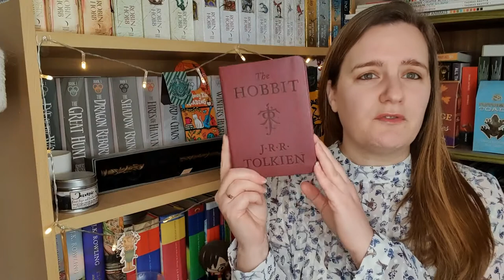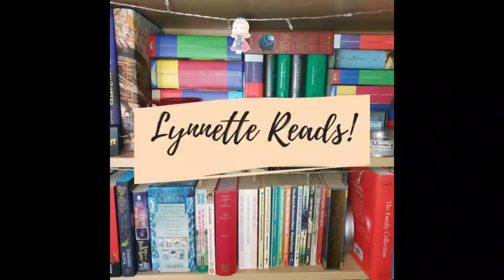The Tolkien Tag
Hey everyone!  So I have completed the Tolkien Tag.  If you want to do this yourself then the questions are listed below.  If you do the tag send me a link to your video so I can watch it too!

Questions
1. How does your Middle Earth story begin?
2. Which is your favourite Middle Earth book?
3. Which is your favourite movie?
4. Movies or Books?
5. Who is your favourite character?
6. Which do you think is the bast casting match for the character they portray?
7. Where is your favourite place in Middle Earth?
8. Do you have favourite quote and what is it?